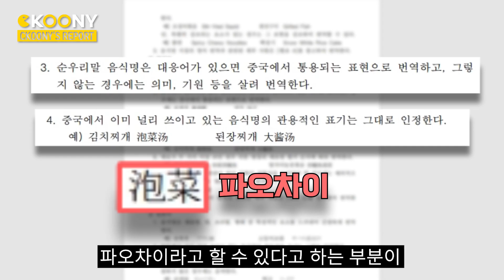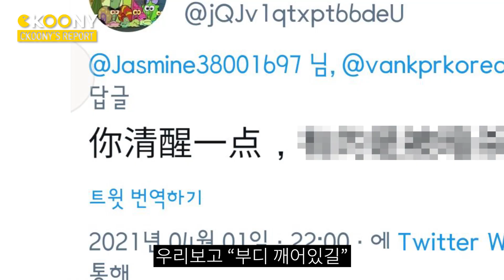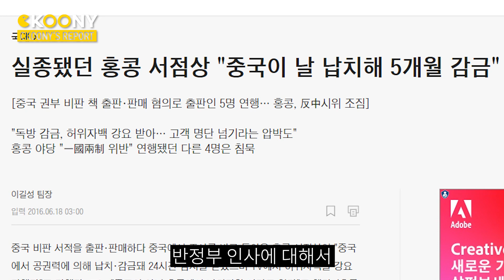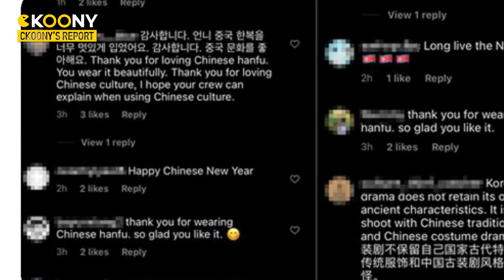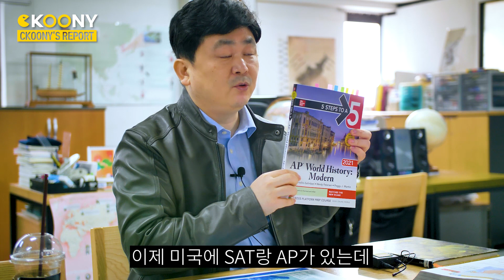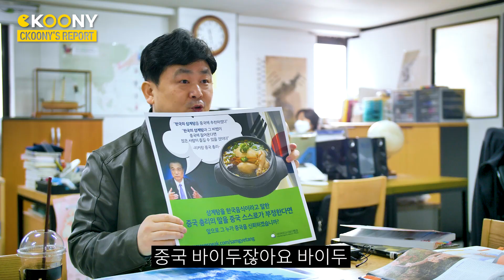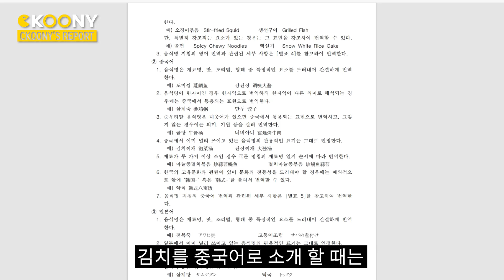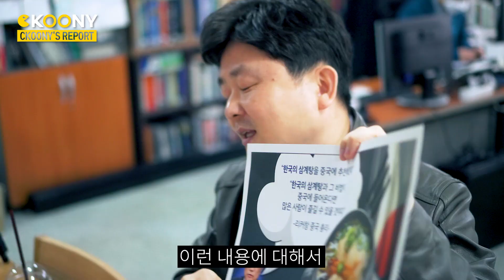삼계탕 한국 거라며?ㅋㅋ 5년전 현 중국총리의 발언에 대해 언급했더니, 충격의 중국 반응ㅋㅋㅋ😂(외국인 반응)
5년전 리커창이 발언한 한국의 삼계탕
이제는 중국거라고?ㅋㅋ 이에 대해 말하자 돌아온 중국 반응은 정말 무서웠습니다.

BTS(방탄소년단)이 뜨자 BTS의 인기가 조작된 거라고 우기는 일본
문화를 뺏어가려는 중국을 묵인하는 문체부
충격적인 이야기 지금 확인해보세요

1:47 일본의 BTS 날조
3:30 협박 메세지
6:11 중국의 예고된 만행
7:47 늘어나는 만리장성
8:25 심험에도 나오는 미국 전세계 명문대 교과서 왜곡
11:37 중국 바이두의 심각성
13:36 조선구마사
14:13 삼계탕